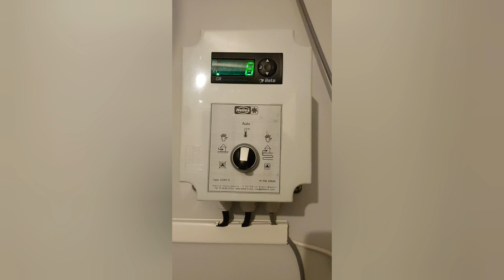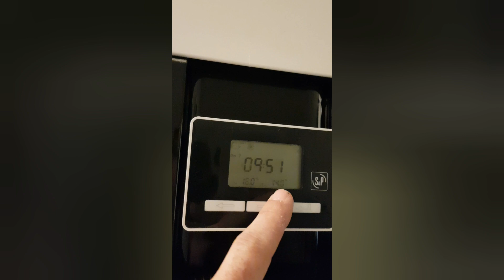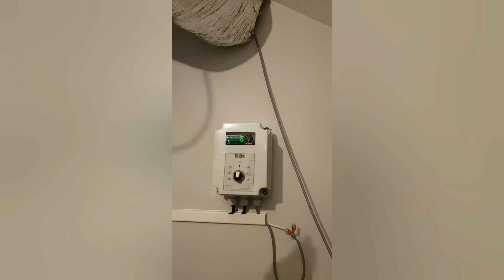puit canadien chauffage climatisation gratuit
​Le puits canadien : résumé et retour d'expérience ! 🚀

​Dans cette vidéo courte, je vous présente l'essentiel de mon installation de puits canadien. C'est un résumé parfait pour comprendre comment j'utilise la géothermie pour avoir de l'air gratuit à environ 12-16°C toute l'année.

​🔻 VOIR LE TUTORIEL COMPLET (20 MIN) 🔻
Pour tout savoir sur l'installation de A à Z, le Radon, les bactéries et le couplage VMC, regardez la vidéo longue ici :

​🔻 LE GUIDE TECHNIQUE SUR MON BLOG 🔻

​➜ CE QU'IL FAUT RETENIR :
​Profondeur : Tuyau enterré à 2 mètres pour profiter de l'inertie du sol.
​Matériaux : Utilisation de gaine PEHD alimentaire pour un air sain.
​Entretien : Importance de la pente de 2% pour évacuer les condensats.